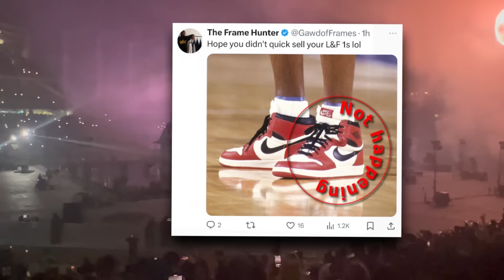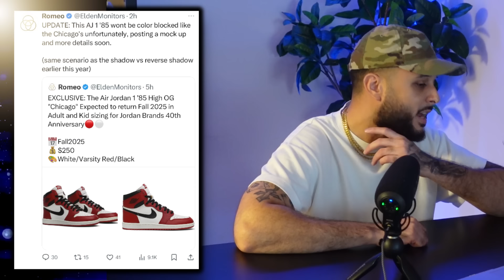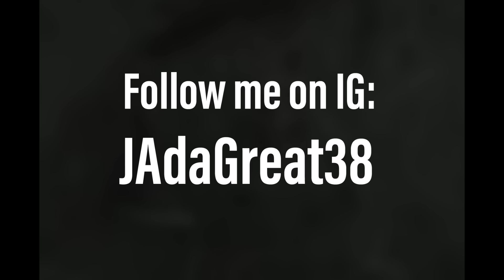The Sale We've Been Waiting For Has Started + Warning For All Goat App Users..